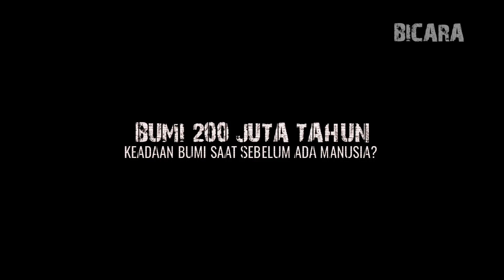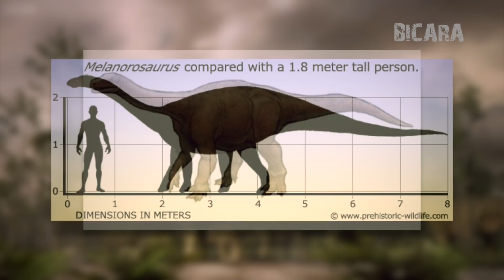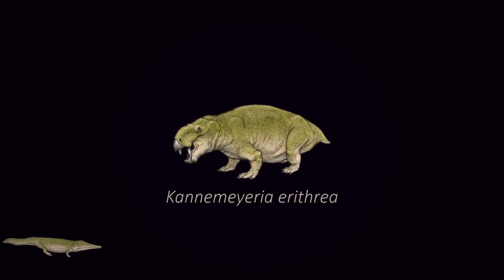Keadaan Bumi Di Masa Lampau 200 Juta Tahun Lalu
Halo semuanya. Kembali lagi bersama channel kesayangan kalian yang selalu ditunggu-tunggu. Channel Bicara dong pastinya. Seperti biasa channel Bicara menghadirkan topik sains, astronomi dan pengetahuan lainnya. Nah, kali ini yang akan kita bahas adalah kehidupan di bumi.

Kalian semua pasti sudah tahu bumi tercipta miliaran tahun yang lalu. Bumi kita tercinta ini pernah dihuni berbagai macam makhluk hidup, mulai dari hewan purba seperti dinosaurus sampai manusia purba. Kita yang hidup di zaman modern sering penasaran, seperti apa ya kehidupan di bumi ratusan juta tahun lalu? Bagaimana mereka bisa bertahan tanpa listrik dan handphone? Kalau kita hidup di masa lampau, bisakah kita bertahan? Hmm, mungkin hewan peliharaan kita bukan kucing, tapi dinosaurus kali ya. Haha, biar kalian nggak penasaran, yuk tonton video berikut ini sampai habis.

Bumi 200 Juta Tahun Lalu Seperti ini? Jaman Dinosaurus Belum Punah

1. Super Benua
2. Makhluk yang hidup di bumi
3. Puncak kehidupan dinosaurus
4. Terjadinya kepunahan massal
5. Perbedaan suhu ekstrem
5. Hanya ada satu lautan